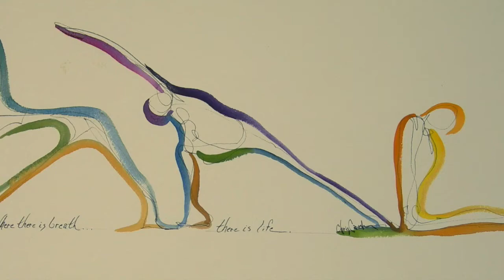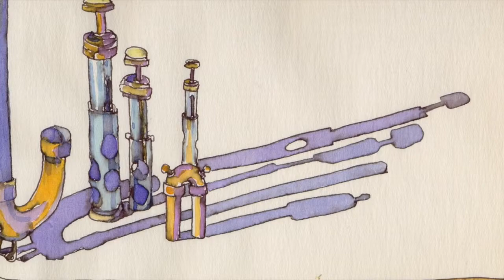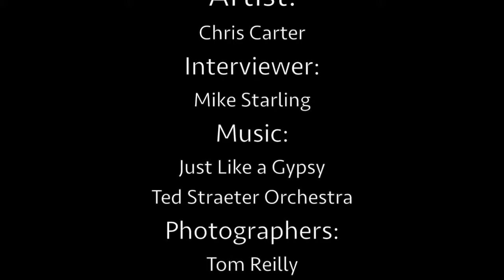Mike Starling Interviews Chris Carter Artist in 2016 for Community Radio WHCP 101 5, Cambridge, Mary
Radio interview with chris Carter by Mike Starling on WHCP 101.5 during the 2016 "What's If"  exhibition of her work at Dorchester Center for the Arts in Cambridge, Maryland.